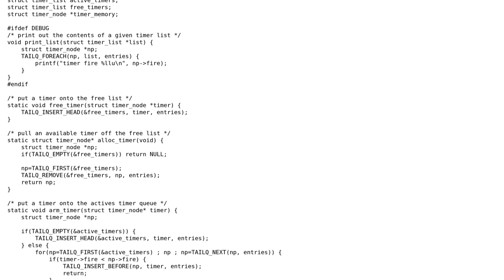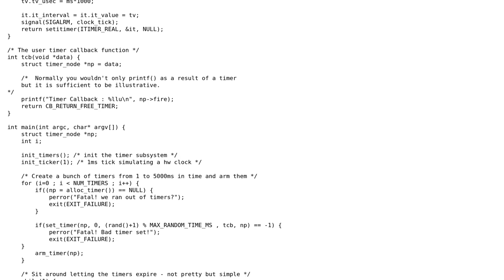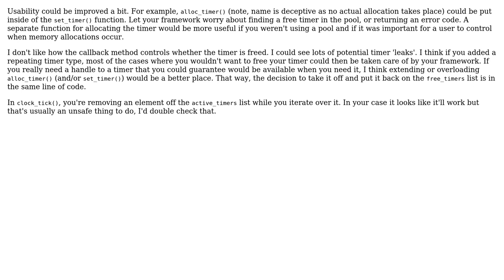Code Review: Timer framework in C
With thanks & praise to God, and with thanks to the many people who have made this project possible! | Content (except music & images) licensed under CC BY-SA | Music | Images & others | With thanks to user user1127217 user seand user Jamal user Brian Teschke and the Stack Exchange Network Trademarks are property of their respective owners. You are responsible for your own actions.